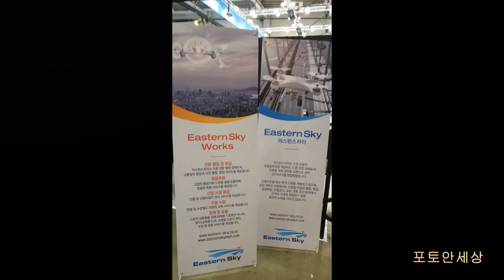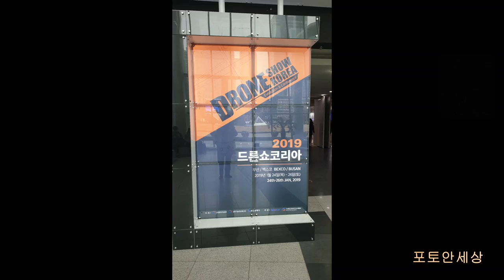2019 드론쇼코리아 in 벡스코 (Photoanworld)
2019년 1월 24일~1월 26일 까지 부산벡스코에서 드론쇼코리아가 있었습니다. 구정연휴에 편집을 해보네요. 늦은감이 있지만 관련 분야에 계시지 않더라도 한번쯤은 방문 해보면 좋은 경험이리라 생각합니다. 벡스코에서 하는 행사지만 조금 작은 행사에 아직도 갈길은 멀다라고 생각이 들긴 하지만 점점 더 드론산업이 활발하게 진행됨을 현장에서 느껴봅니다.

If you have any question, send me message